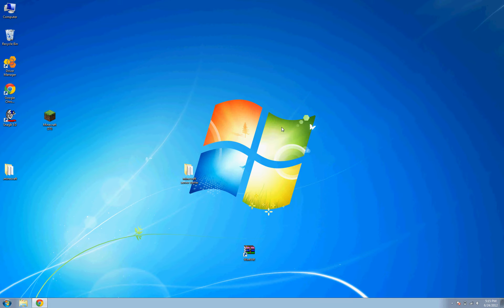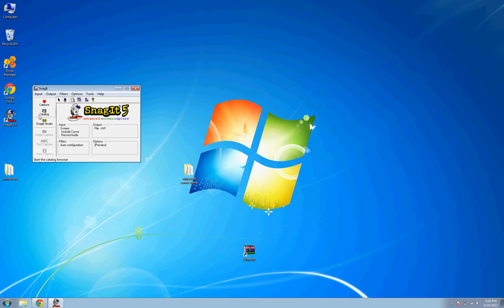awsome server, justforfun.de.nu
well i LOVE LOVE LOVE LOVE LOVE LOVE LOVE LOVE LOVE LOVE this server so much and i wanted to make a video to show how much i love the server.  And Mainder and Backwahn i just want to say i love the server so much that i push through school even if i dont feel well but i push through for the server.  Thats how much i love this server it is the best thing in my life.  So i hope you make me semi admin soon but i just cant stop saying how much i love the server.  I LOVE YOU JUSTFORFUN.DE.NU YOU ARE THE BEST THING EVER.